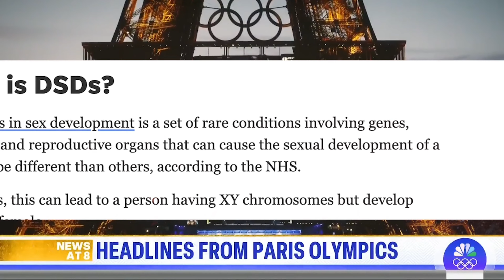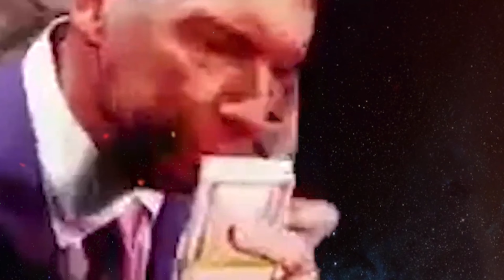Claressa Shields Speaks Out On Imane Khelif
Claressa Shields weighed in on the controversy 2024 Olympic Boxing match between Imane Khelif and Angela Carini. After taking a punch to the face inside 30 seconds, Carini went to the corner for her coach to fix her headgear. After briefly resuming, she returned to her corner once more and stopped the fight. After The fight, rumors was spreading that Imane Khelif was Transgender, and Claressa Shields spoke out against Trans women fighting Biological woman. Later it was found that was misinformation. She is a Biological woman. Whats more puzzling is in the past Claressa Shields openly challenge male boxers, mainly Keith Thurman and Logan Paul. So why would she have in issue if Imane was a transgender? Let's talk about it